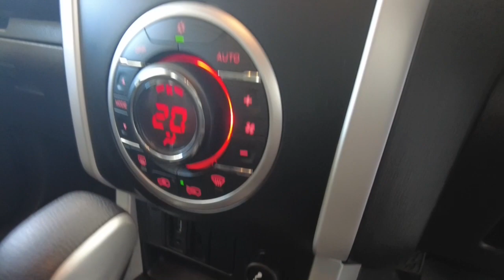2019 ISUZU D-MAX Myaree, Fremantle, Booragoon, Kardinya, Palmyra, WA 11009300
White New 2019 ISUZU D-MAX  available in Myaree, Western Australia. Servicing the Fremantle, Booragoon, Kardinya, Palmyra, WA area.

Melville Hyundai
170 Leach Hwy